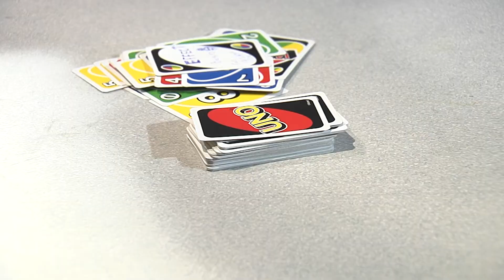UNO to the Death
Four students play a pick up game of UNO, but nothing about it is casual